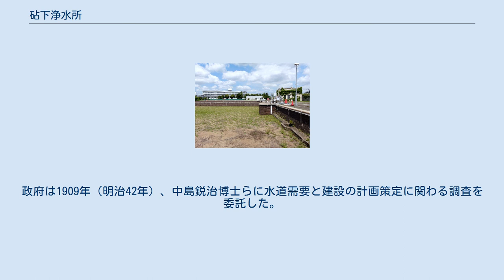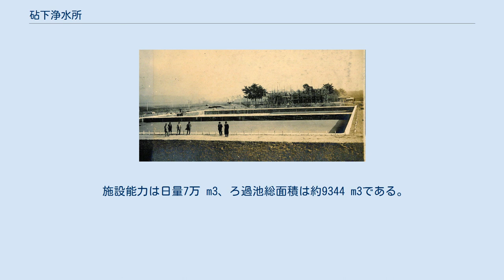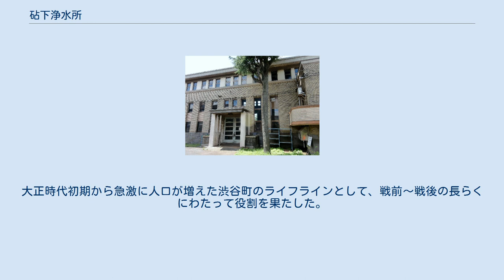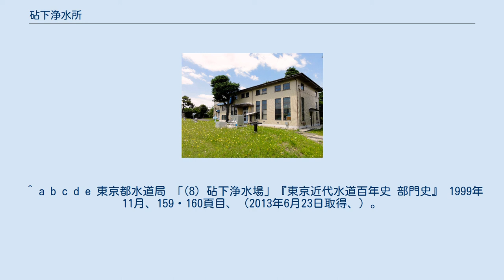砧下浄水所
砧下浄水所（きぬたしもじょうすいじょ）は、東京都世田谷区の浄水場。
東京市への配水を担う澁谷町水道の浄水場として1923年に竣工し、戦前・戦後を通して東京市に配水を続けてきた。
 明治時代、日清戦争・日露戦争を経て東京市は爆発的な経済発展を遂げており、人口の増加に伴い、水道の整備が急務であった。
政府は1909年（明治42年）、中島鋭治博士らに水道需要と建設の計画策定に関わる調査を委託した。
これが、我が国において大規模な近代水道を整備する始まりとなった。
後に水道整備を加速するため、内務省による水道条例の改正が1913年（大正2年）に行われた。
それまでの水道条例では、たとえ民間水道会社が水道を敷設したとしても、一定期間後に当該市町村に水道を移譲しなくてはならない条件がつけられていた。
このため、それまで民間水道会社の設立・参入には消極的な向きもあったが、所定期間後の移譲を有償にする等の改正によって、民間水道会社の設立が促された。
これにより最も古いのが玉川水道（株）であり、澁谷町水道は二番目である。
結局私営は三つにとどまり、公営企業も1932年（昭和7年）の東京市大合併に合わせて東京都水道局に吸収された。
 砧下浄水場は、駒沢給水所とともに、大正6年に計画がなされ、1921年（大正10年）に着工、1923年（大正12年）に竣工した（渋谷町水道の竣工はその翌年の1924年）。
設計者は中島鋭治工学博士。
 今もなお大正の面影を残す世田谷区及び渋谷区に給水する砧下浄水所は、渋谷町水道として1923年に建設された。
その後、1932年（昭和7年）に東京市に引き継がれた。
 施設能力は日量7万 m3、ろ過池総面積は約9344 m3である。
現在取水は立型集水井1基、集水埋渠4本により、多摩川の伏流水（地下水）を原水として行っている。
また浄水設 備が更新され、緩速ろ過方式から能率の良い膜ろ過方式に切り替えられている。
『東京近代水道百年史 部門史』刊行時点においては、鞭毛藻類の繁殖防止のため表面に遮光ネットが張られている。
 駒沢給水所を経て給水された区域は、東京市豊多摩郡渋谷町（現在の東京都渋谷区南部）全域。
1日の給水量上限は、一人当たり110リットルだったとされる。
大正時代初期から急激に人口が増えた渋谷町のライフラインとして、戦前〜戦後の長らくにわたって役割を果たした。
 2008年2月、世田谷区第2回地域風景資産に選定された。
 ^ a b c d e f g 東京都水道局 『東京近代水道百年史』 1999年11月、全国書誌番号: 20005329。
 ^ a b c 駒沢給水塔風景資産保存会 『そうとう』 2010年4月、Vol. 6 （2013年6月23日取得、）。
 ^ a b c d e 東京都水道局 「(8) 砧下浄水場」『東京近代水道百年史 部門史』 1999年11月、159・160頁目、（2013年6月23日取得、）。
 ^ 駒沢給水塔風景資産保存会、2009、『そうとう』2009年4月、Vol.5 （2013年6月23日取得、）。